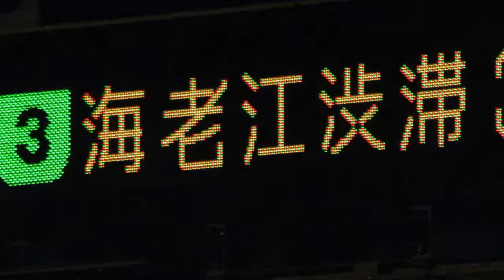阪神高速 姫島入口 道路情報板 近畿道事故渋滞